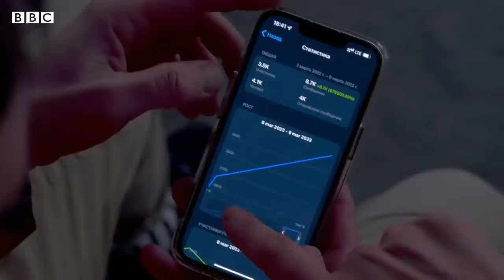Russia faces ‘brain drain’ as thousands flee abroad since start of war with Ukraine - BBC News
According to one estimate by a Russian economist, as many as 200,000 Russians have left their country since the start of the war in Ukraine, with more than 25,000 alone arriving in Georgia since Russia's invasion began.

The exodus does not stop there. The EU, US, UK and Canada have closed their airspace to Russian flights, so they are heading for countries where flights are still permitted and where visas are not required, such as Turkey, Central Asia and the South Caucasus. Many have fled to Armenia.